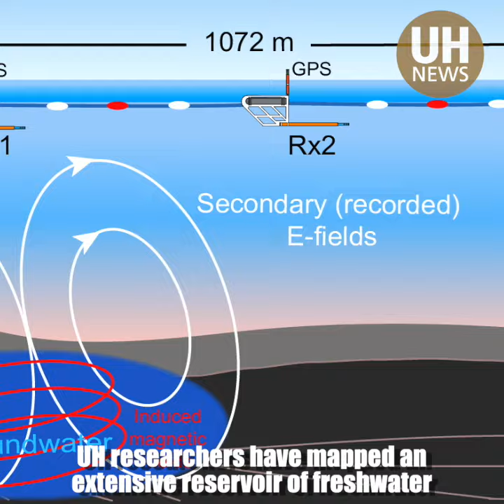Offshore submarine freshwater discovery raises hopes for islands worldwide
Twice as much freshwater is stored offshore of Hawai‘i Island than was previously thought, according to a University of Hawai‘i study with important implications for volcanic islands around the world. An extensive reservoir of freshwater within the submarine southern flank of the Hualālai aquifer has been mapped by UH researchers with the Hawai‘i EPSCoR ‘Ike Wai project. The groundbreaking findings, published in Science Advances, reveal a novel way in which substantial volumes of freshwater are transported from onshore to offshore submarine aquifers along the coast of Hawai‘i Island.